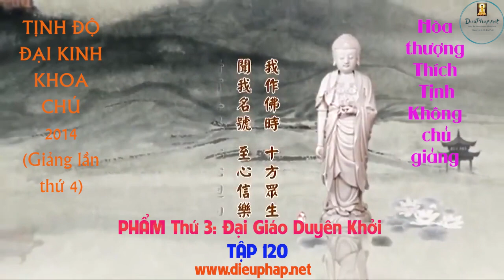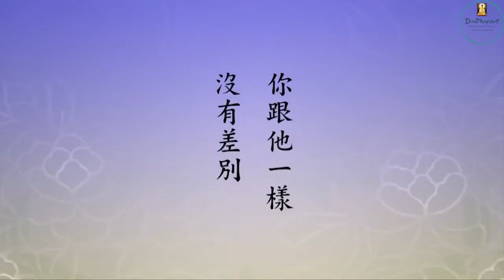120 Tịnh Độ Đại Kinh Khoa Chú 2014 ( Lần 4 )- Phẩm 3 - Hoà thượng Thích Tịnh Không giảng